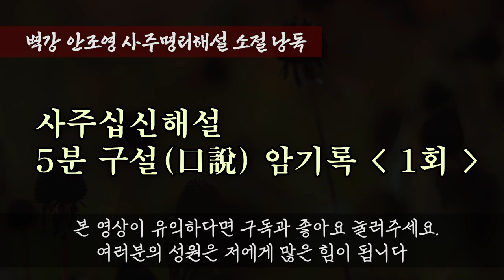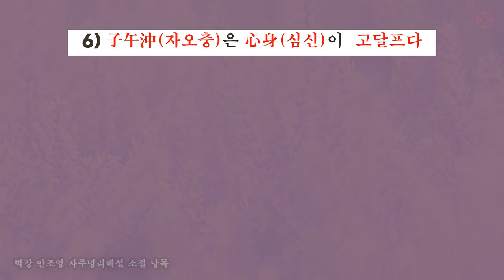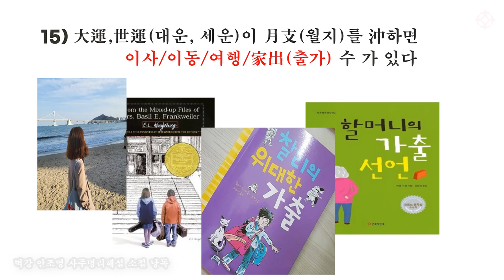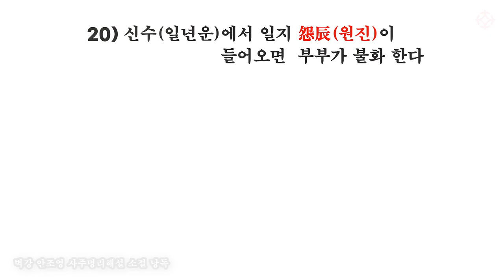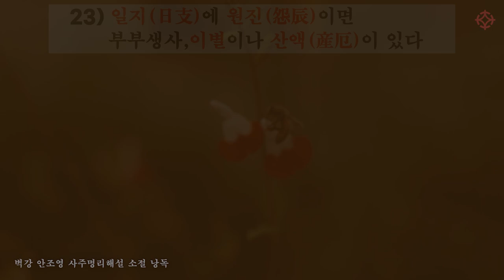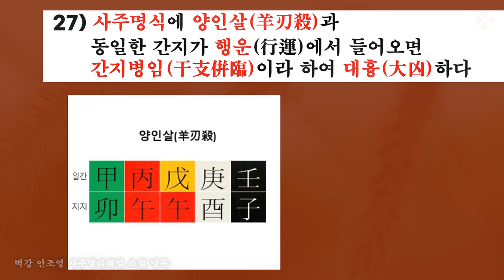필수 사주명리 해설 암기록 낭독 1회 '공, 원, 형, 충, 파, 해, 특수살, 십신작용 구설록' - 벽강 안조영 [대통인.com]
'공, 원, 형, 충, 파, 해, 특수살, 십신작용 구설록'
사주 십신 해설 명심록 - 제 1회

1) 신약사주에 寅巳申三刑(인사신삼형)이 있으면 교도소 갈 수 있다
2) 子卯刑殺(자묘형살)은 화려함을 좋아하고 多淫(다음)하며 성병에도 걸린다
3) 寅巳申三刑(인사신삼형)이 있으면 몸에 흉터나 수술자국이 있거나 피부에 손상이 있다
4) 酉酉刑殺(유유형살)은 강한 性慾(성욕)으로하여 刑厄(형액)을 당한다
5) 空亡(공망)은 沖(충)을 받으면 凶(흉)함이 해소되거나 吉(길)해진다
6) 子午沖(자오충)은 心身(심신)이 고달프다
7) 丑未沖(축미충)은 財産(재산) 다툼이 있을 징조다
8) 寅巳申(인사신)이 四柱(사주)에 있으면 평생 객지에서 동서분주한다
9) 日支(일지)가 卯酉沖(묘유충)이면 이사 이동이 많다
10) 辰戌沖(진술충)은 외롭고 고독감이 있으며 욕심으로 손해를 볼 수 도 있다
11) 巳亥沖(사해충)은 남에일에 나서다가 災禍(재화)를 입는다
12) 月支(월지)와 時支(시지), 年支(연지ㅃ)와 日支(일지)가 沖하면 命(명)이 짧다
13) 丑戌未三刑(축술미삼형)이 있으면 은혜를 원수로 갚는다
14) 行運행운(大運대운, 年運년운)이 月支(월지)를 沖(충)하면 女命(여명)은 결혼한다
15) 大運대운, 世運세운이 月支월지를 沖(충)하면 이사, 이동, 여행, 家出(출가)수 가 있다
16) 대운, 세운에서 時支(시지)를 沖(충)하면 자식 문제로 걱정이 생긴다
17) 대운,세운에서 日支(일지)를 沖(충)하면 부부간에 성적으로 불화가 생기거나 건강이 나빠진다
18) 女命(여명)에 行運(대운,세운)에서 怨辰殺(원진살)이 오면 外情(외정)을 求(구)한다
19) 女命(여명)사주에 怨辰殺(원진살)이 있으면 목소리가 탁하고 크며  성정이 사납다
20) 신수(일년운)에서 일지 怨辰(원진)이 들어오면  부부가 불화한다
21) 년지(年支)가 원진(怨辰)이면 조상음덕(陰德)이 없고  부모의 연이 약하다
22) 월지(月支)가 원진(怨辰)이면 신체에 이상이나 단명(短命)할 수가 있다
23) 일지(日支)에 원진(怨辰)이면 부부생사,이별이나 산액(産厄)이 있다
24) 시주(時柱)가 원진(怨辰)이면 자식이 없거나 불효(不孝)한다
25) 궁합간명에 월지(月支)가 원진(怨辰)이면 불혼개폐살이라하여 가장 흉(凶)하게 본다
26) 일주(日柱)무진(戊辰)백호(白虎)는 부부간의 생사(生死)이별이 생긴다
 27) 사주명식에 양인살(羊刃殺)과 동일한 간지가 행운(行運)에서 들어오면 간지병임(干支倂臨)이라 하여 대흉(大凶)하다
 28) 년,월,일,시가  모두  양인(羊刃)이면 대부대귀(大富大貴)의 사주이다
 29) 여명(女命)에 괴강(魁罡)이 있으면 미모를 지녔으나, 부부궁은 흉(凶)하다
 30) 남명(男命)에 괴강(魁罡)이 있으면 결벽증이 있다

역학 교육의 메카 '역학교육원 대통인'에서
최고의 강사의 최고의 강의로
제대로 된 역학 공부를 시작하세요

대통인의 모든 강의는
(1)전국 어디서 인터넷 동영상 강의로
(2)평생 소장 USB 강의로 수강하실 수 있습니다.

자세한 내용은 역학교육원 대통인으로 문의하실 수 있습니다.

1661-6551